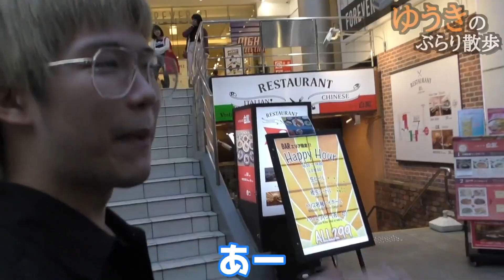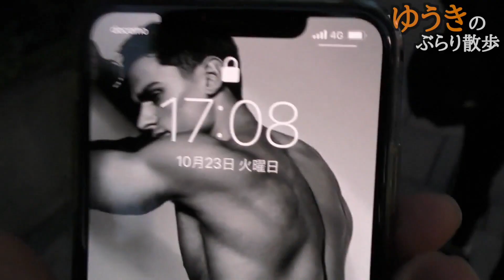男子高生を探し歩くゲイ(オネエ)のぶらり旅www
サブチャンネル(週刊2すとりーと)

◆本気で変わりたい人だけ募集します！
男性(ストレート・ゲイ問いません)

2すとりーと共同垢

ファンレターの宛先は↓↓↓
〒150-0042
東京都渋谷区宇田川町36-22
ノア渋谷パート2-1101

株式会社derive
「2すとりーと〇〇」宛まで